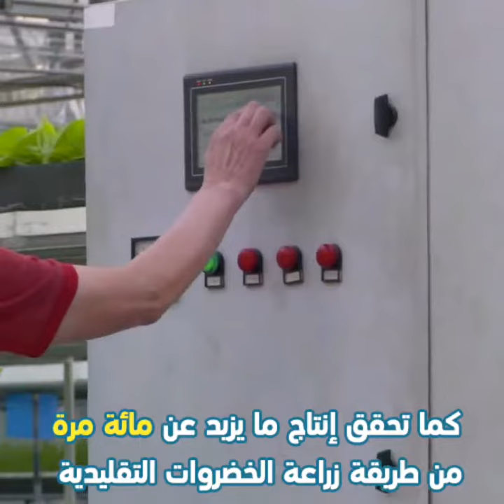الإبداع الصيني: إنتاج الخضروات في ناطحة سحاب بالصين دون الحاجة الى أشعة الشمس أو التربة!!!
خلافا لانتاج الخضروات التقليدية تستخدم الصين الضوء بتقنية(LED) بدلا من أشعة شمس والتربة لتجعل النباتات تنمو في المزرعة المغلقة حتى ولو في ناطحة سحاب.
هنا تقوم رفوف من الصمّامات الثنائية الباعثة للضوء (LED) بتسليط الضوء على النباتاتب بالترتيب الدقيق في الطول الموجي للضوء الذي تحتاجه لنموها، وفي نفس الوقت يتم رش المواد المغذّية مباشرة على جذور النباتات. إن هذه الطريقة التي تعتبر رائدة في زراعة الخضروات في العالم، لا تقلل من مساحة الزراعة فحسب، بل تجعلها تنمو دون انقطاع على مدار السنة، اضافة الى ذلك لا تستغرق هذه التقنية سوى 20 يوما ليصبح اي نوع من الخضروات ناضجا، كما تحقق إنتاج ما يزيد عن مائة مرة من طريقة زراعة الخضروات التقليدية! دون ان ننسى انه ثلاثة أشخاص فقط يكفي لإدارة مزرعة من 200 متر مربع.